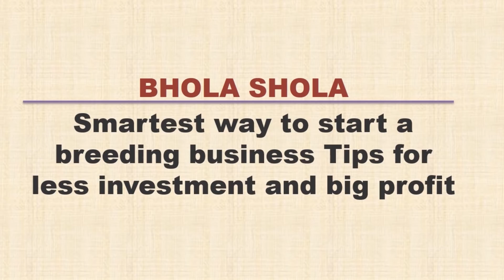Puppy | Dog Breeding Business - Tips How Less Investment And Getting Big Profit | BHOLASHOLA.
Social Links

For more details about microchip registration click on the link for watching a complete video click on the link please
When you have a pet, it is natural to think about and even worry about their life span. This article will cover everything you need to know including:
• Life expectancy of the Shih Tzu breed
• Life span compared to other breeds and to other animals
• Top leading causes of death
• Answering the question of, is it possible to increase life span
Since knowledge is power, let's dive into this subject.
The Life Expectancy of the Shih Tzu Breed
The Shih Tzu's life span is a range of 10 to 16 years. The average is 13 years.

This is an approximation and there are always exceptions. Many Shih Tzu do live until their early teens and some live until their mid teens. The oldest documented Shih Tzu was 23 years old. And the oldest Shih Tzu currently living and verified by AllShihTzu is 19 years old (at the time of this writing).

The age of 13 years is considered to be a moderate and average life expectancy in regard to canines. In the United States, dogs in general live to 12.67 years on average, without trauma factored in. When death by trauma is included, it drops to 11.1 years.

Note that overall, female dogs (of all breeds) live 1.5 years longer than males.
Shih Tzu Life Span Compared to Other Breeds
In looking at the Shih Tzu's life expectancy range of 10 to 16 years, this is similar to some other toy and small breeds:

Bichon Frise 12 to 15 years
Chihuahua 15 to 20 years
Cavalier King Charles Spaniel 9 to 14 years
Pomeranian 12 to 16 years
Lhasa Apso 12 to 14 years
Maltese 12 to 15 years
Pekingese 13 to 15 years
Pug 12 to 15 years
Shih Tzu 10 to 16 years
Yorkshire Terrier 12 to 15 years
And when looking at the Shih Tzu's average life span of 13 years, this falls in the middle of a variety of other breeds with both short and long life spans:

Short:

Bullmastiff: 9 years
Great Dane: 8.5 years
Newfoundland: 9 years
Rottweiler: 9.5 years
Saint Bernard: 9.5 years

Long:

Beagle: 15 years
Dachshund: 17.5 years
Jack Russell Terrier: 16 years
Toy Poodle: 16 years
Shih Tzu Life Span Compared to Other Animals
Keeping in mind the Shih Tzu's average life expectancy of 13 years, which is very close to the average of 12.5 for dogs in general, let's see how this compared to other pets and animals:

Cats (indoor): 12 to 18 years
Dolphins (bottlenose): 30 to 50 years
Ferrets (kept as pet): 5 to 10 years
Guinea Pigs: 4 to 8 years
Hamsters: 1.5 to 3.5 years
Horses: 25 to 30 years
Parakeets: 10 to 14 years
Rabbits (domesticated, pets): 8 to 12 years
Leading Causes of Death for the Shih Tzu Breed
A helpful study conducted by the University of Georgia recorded and summarized the top causes of death of dogs by looking at veterinary records that spanned over two decades. This extensive study documented 82 different purebred breeds, along with mixed breeds. In all, there were 74,556 dogs, including 826 Shih Tzu.

The findings offer a good understanding of the cause of death for this breed. Results are divided into two groups: Puppies, which are dogs under the age of 1-year, and adults which are dogs 1-year and older.

Leading Cause of Death for Puppies

For puppies (dogs under the age of 1-year), cause of death is the same across all breeds. The top 2 reasons are:

#1 Infection. This includes parvovirus, distemper, and leptospirosis, which can be all but avoided with proper on-time vaccinations.

#2 Trauma. Death by trauma included fatal injury to the head, body, or both. Some completely avoidable fatal traumas include being stepped on, accidentally falling down staircases, being dropped, and being hit by a car.